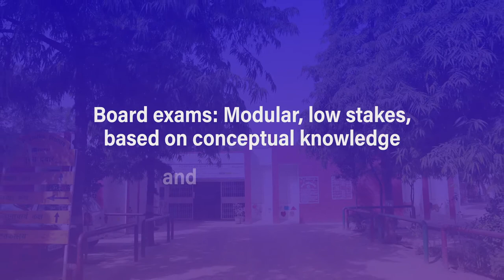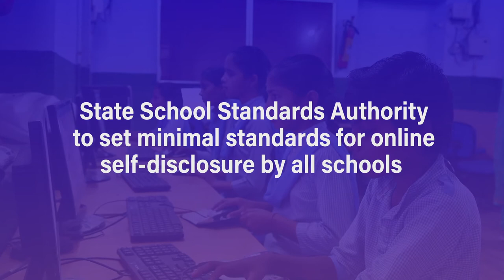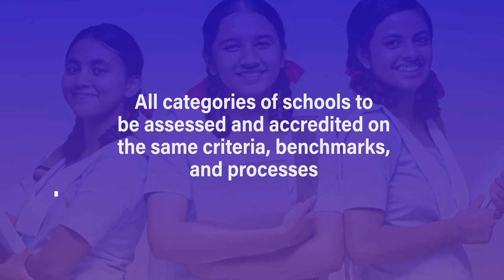National Education Policy | School Education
Transforming SchoolEducation for a brighter future!

Under NewEducationPolicy2020, the highest priority of the education system will be to achieve universal foundational literacy and numeracy in primary schools by 2025.